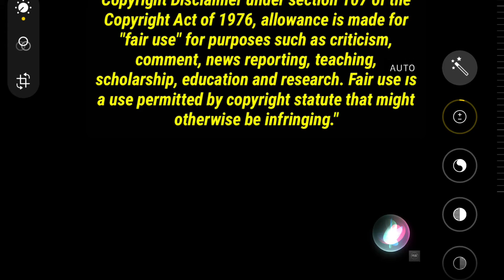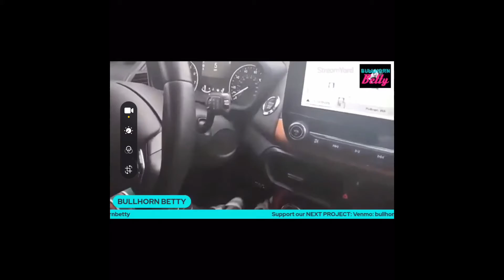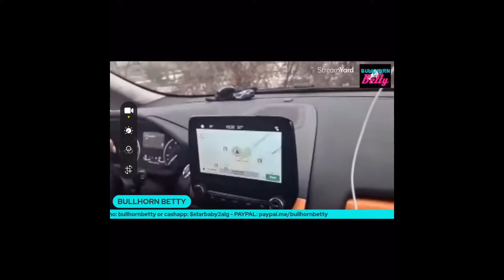Bullhorn Betty &Olivia go a searching for the Murmur Weapon in the Idaho4 Case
Bullhorn & Olivia go to Moscow Idaho searching for new eve,searching for the murmur weapon.That’s what they told all tgere subs,followers bc they begged of course for money to cover this ridiculously stupid trip.They accomplished nothing,No Evidence nothing knew.Didn’t actually get down & search like they said they would do.Pretty much just drove around did alittle walking all while streaming,yet never bent over & actually looked for anything.This was nothing more then click bait.Betty complains there is no one to talk to in this case abt BK,Fact is tgey shouldn’t be trying to or talking to anyone, they are not LE nor the real media.Yet they are inserting themselves into this case & could possibly be tainting witnesses.The police,The town,The families nhas ask for this stop,Olivia thought it was funny when they were ask to leave by people in the town.